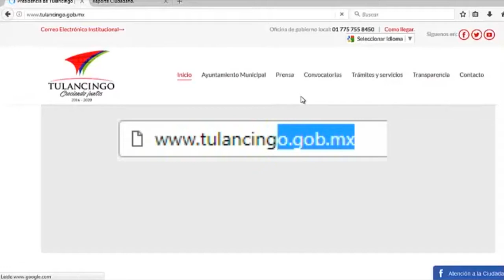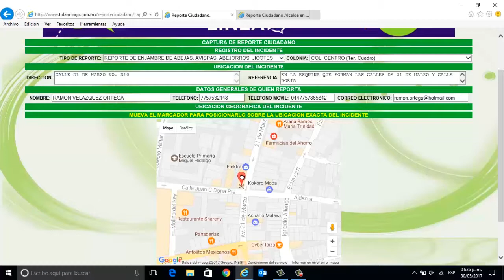Alcalde de Tulancingo en Línea